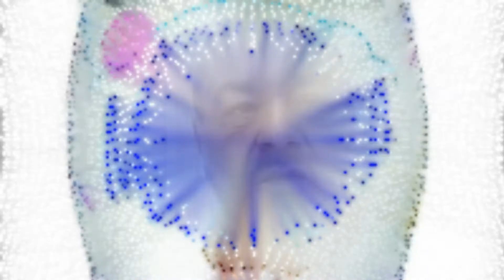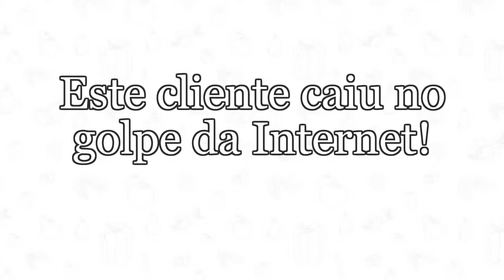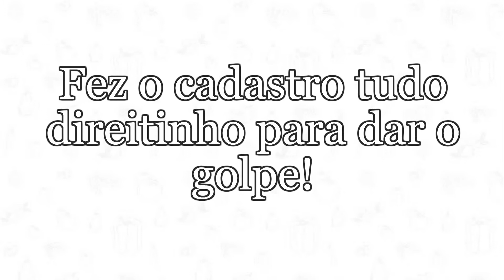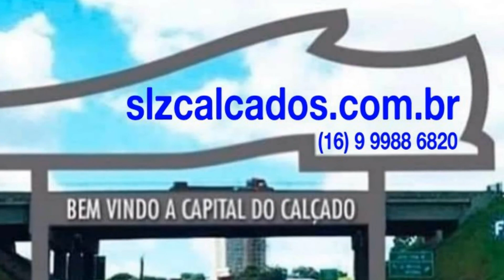Leite Condensado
Tabela de Preços - 01/02/2021

Sapato Social Sintético - R$ 37,00

Bota Social Sintética - R$ 40,00

Tênis Jogging Sintético - R$ 64,00

Sapato Social Confort Couro - R$ 46,00

Bota Social Confort Couro - R$ 50,00

Coturno Feminino Sintético - R$ 45,00

Cinto Masculino Sintético - R$ 8,00
Atendimento:- De Segunda a Sexta-feira das 10 as 17 horas
Instagran
SLZ Calçados
Rua Olívio Borges Freitas, 1210 - Jardim Aeroporto
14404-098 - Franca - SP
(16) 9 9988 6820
Venha ser nosso cliente!
Francamente? É de Franca, é bom!